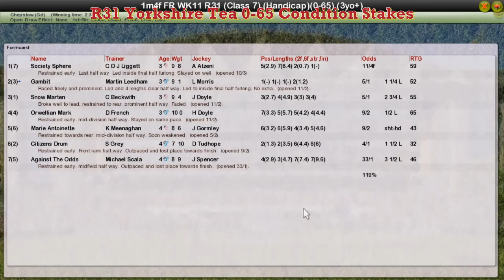FR WK11 R31 Yorkshire Tea 0-65 Condition Stakes